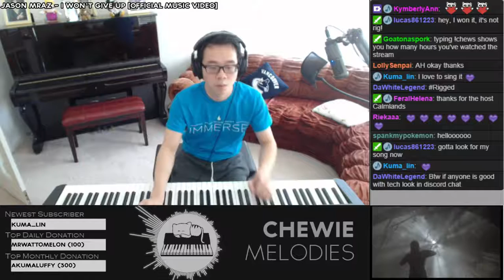Chewie Plays: I Won't Give Up (鋼琴\piano playover)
原曲資訊/Original Song Info:
歌名/Name : I Won't Give Up

這不是這首歌的鋼琴版 - 他只是在聽著歌即興演奏。這是在實況的時候錄的，所以他有在裡面跟觀眾聊天。
This is not a piano cover of the song - he is just playing on top of it. It was recorded during a live stream, hence there is talking in the video.

我上傳這些影片不是為了自己的利益 - 更何況彈鋼琴的不是我。我會上傳純粹是因為我想要在其他地方聽這些音樂。
I don't upload these videos to gain profits/views/fame - plus I am not the pianist in the videos. I only uploaded them so that I can listen to them when I'm on a different device. All the work belongs to ChewieMelodies.